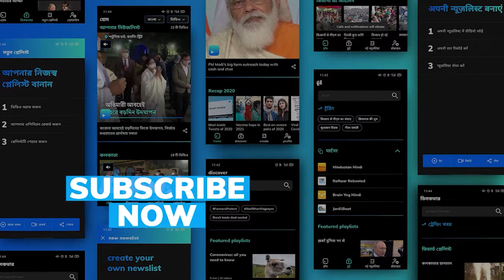Swami Vivekananda Birth Anniversary: কেমন ছিলেন ভোজনরসিক বিবেকানন্দ?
National Youth Day 2022: সমাজ তাঁকে মনে রেখেছে নানা কারণে। তবে এই জাতীয় যুব দিবসে বা বিবেকানন্দকে নিয়ে নানা আলোচনায় কিছুটা বরং আড়ালে চলে যায় স্বামীজির (Swami Vivekananda) ভোজনরসিক সত্তাটা। একেবারে ছোট থেকেই খেতে বড় ভালবাসতেন নরেন। সিমলের দত্ত বাড়ি ছিল খাওয়াদাওয়ার বাড়ি। নরেনের বাবা বিশ্বনাথ দত্ত প্রায়ই বাবুর্চি ডেকে বাড়িতে নানা মোগলাই রান্না করাতেন। এ দিক থেকে নরেনও বাপ কা বেটা।

অল্প বয়সেই নরেন ফ্রেঞ্চ রান্নার বই সংগ্রহ করে গড়ে তুলেছিলেন গ্রিডি ক্লাব সংগঠন। সেখানে রান্না হত, রান্না নিয়ে গবেষণা চলত দিনরাত। হাসের ডিমের সঙ্গে চাল মাখো মাখো করে আলু মটর দিয়ে ভুনি খিচুড়ি বানিয়ে ফেলেছিলেন সেই কোন অল্প বয়সে। প্রথম জীবনে কচুরি সিঙ্গারার প্রতি প্রেম ছিল দারুণ।

রামকৃষ্ণের (Ramkrishna) এক ভক্ত একবার খানিক হিংসের থেকেই ঠাকুরকে বলে দিলেন নরেন হোটেল টোটেলেও খায়। রামকৃষ্ণ শুনে বলেছিলেন, "তুই যদি হবিষ্যিও খাস, আর নরেন হোটেলে খায়, তাও তুই নরেনের সমান হতে পারবি না"।

ফরাসি, জার্মান, আমেরিকান, ইংরেজ, কোন জাতি কেমন খাওয়া দাওয়া করে, তা নিয়েও বিস্তর পড়াশোনা ছিল বিবেকানন্দের। দেশে বিদেশে নানা সময় নানা মশলা দিয়ে রীতিমতো এক্সপেরিমেন্ট করে রান্না করতেন স্বামী জি।

বিদেশে থাকার সময় জাহাজে করে তাঁর জন্য এ দেশ থেকে নিয়মিত পাঠানো হত ছোলার ডাল, কাচা মুগ ডাল। ভাজা মুগ ডাল পেলে গোসা হত স্বামীজির। চিঠিতে হুমকি দিতেন টেমসের জলে ভাসিয়ে দেবার।

ফলের মধ্যে খুব তৃপ্তি করে খেতেন আম আঙ্গুর। এক নিমন্ত্রন বাড়িতে গিরীশ ঘোষের পাতে পরপর মিষ্টি আম পড়ায়, আর তাঁর পাতে টক আম পড়ায় ভয়ানক চটেছিলেন শোনা যায়।